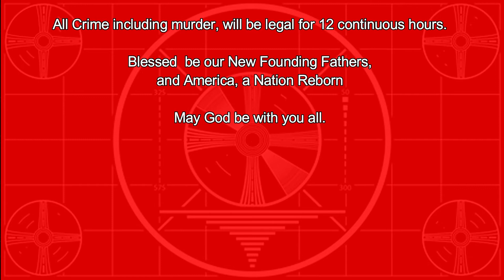The First Purge (2018) - Official Announcement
This is your Emergency Broadcast System
announcing the commencement of the NFFA Social Experiment
on Staten Island, NY.

Weapons of Class 4 and lower have been authorized
for use during the experiment.

All Crime including murder, will be legal for 12 continuous hours.

Blessed  be our New Founding Fathers,
and America, a Nation Reborn